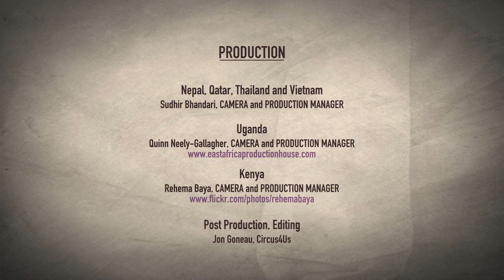The global challenge of human trafficking and money laundering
The global challenge of human trafficking and money laundering by  Liberty Asia | Liberty Global & Standard Chartered Bank